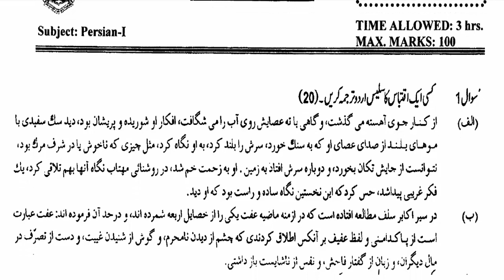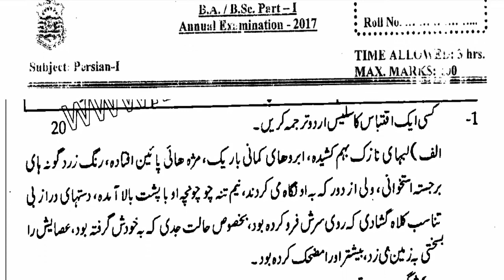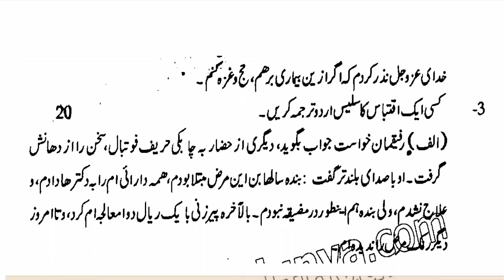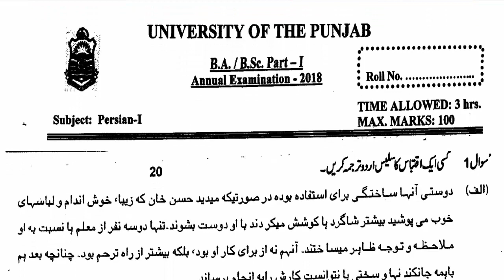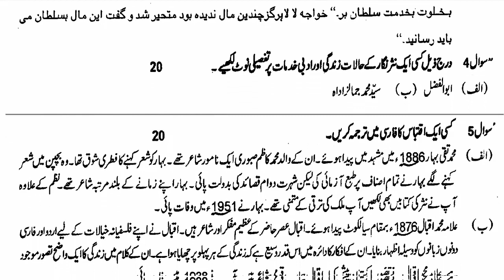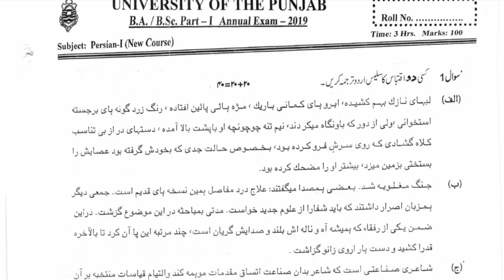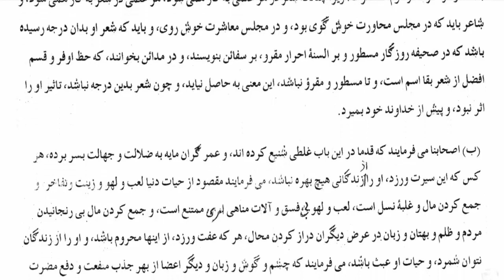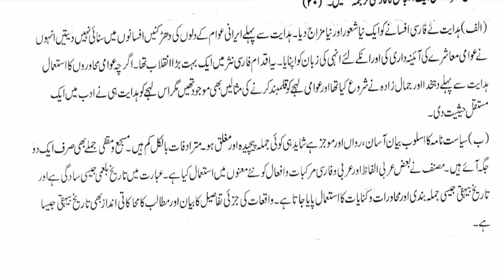B A/BSC/ADP Part 1 | Persian | 4 Year's Past Papers Original | Old & New Course | Punjab University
Copyright lines 👉